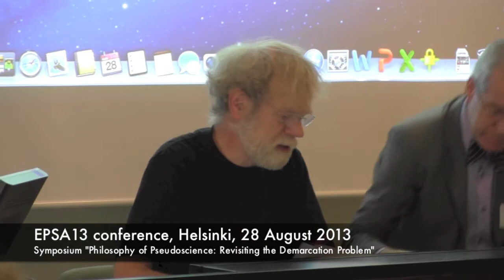EPSA13 Philosophy of Pseudoscience symposium: Sven Ove Hansson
Philosophy of Pseudoscience: Revisiting the Demarcation Problem. Symposium held at the Fourth Conference of European Philosophy of Science Association in Helsinki on 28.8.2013.